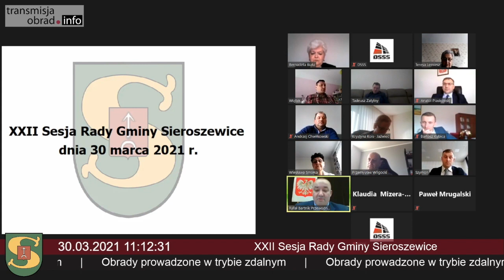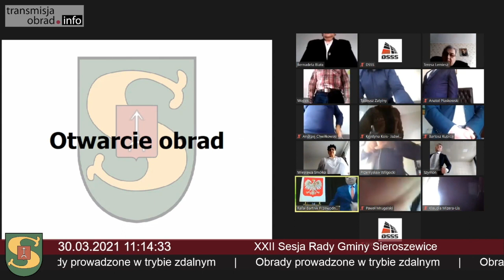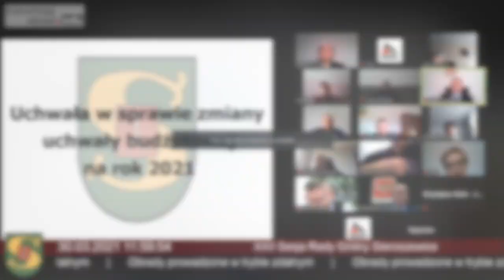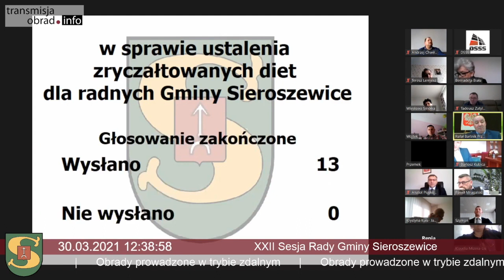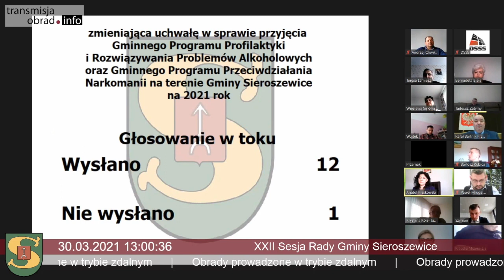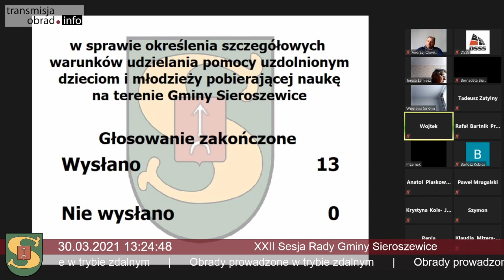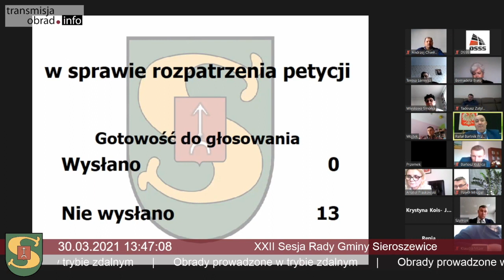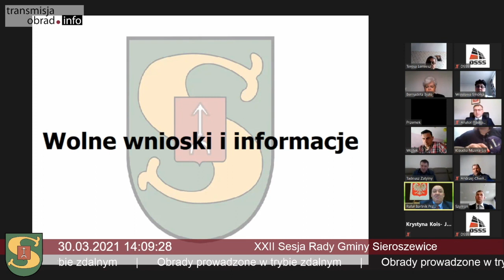XXII Sesja Rady Gminy Sieroszewice